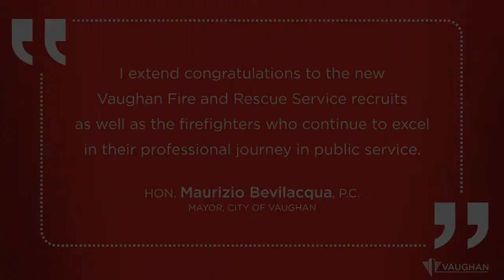VFRS Graduation July 2019 Highlights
Pride. Honour. Protect. These are the core values that guide Vaughan Fire and Rescue Service (VFRS). On July 16, 2019, the newest generation of firefighters were officially welcomed into the Service at a graduation ceremony held at Vaughan City Hall.